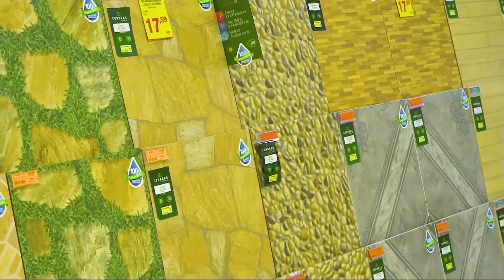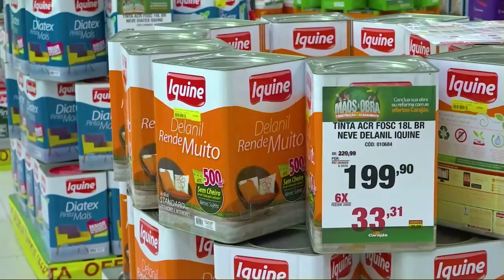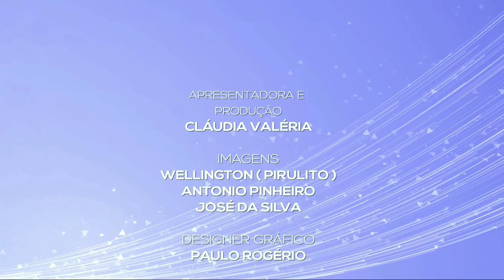Programa Oops Notícias TvOops (31/10/2019)